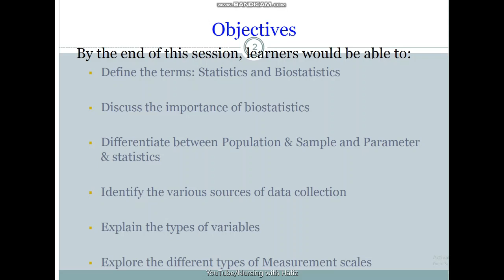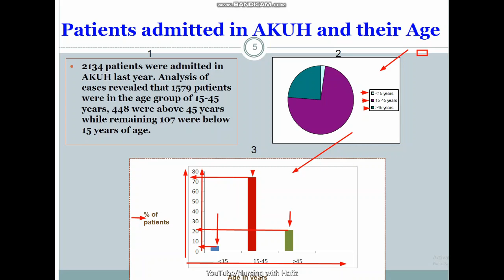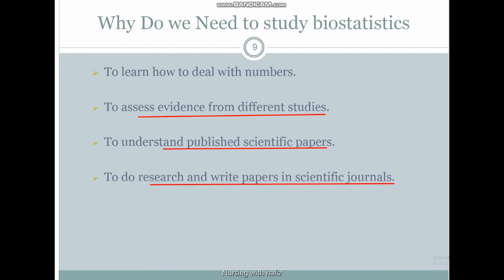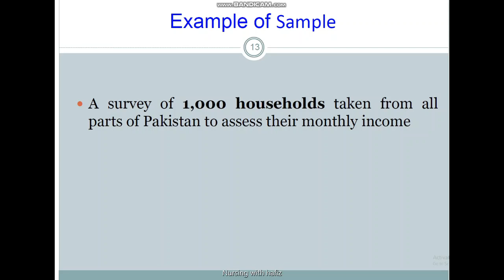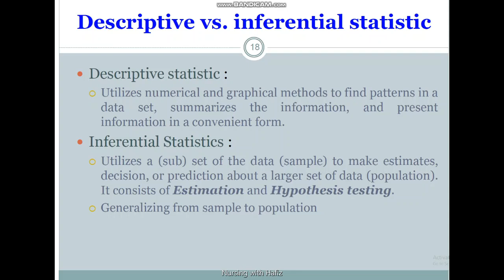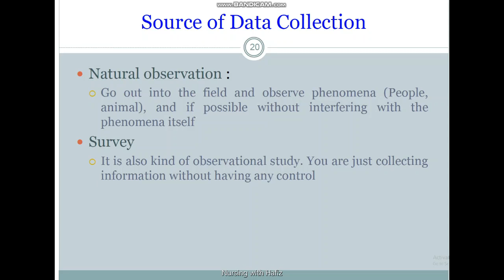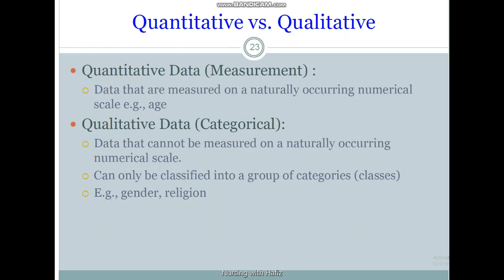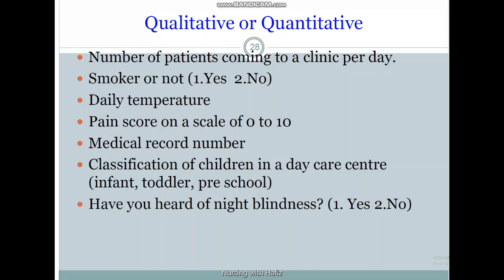lecture 1: Introduction to Biostatistics| Biostatistics in urdu/Hindi 2022